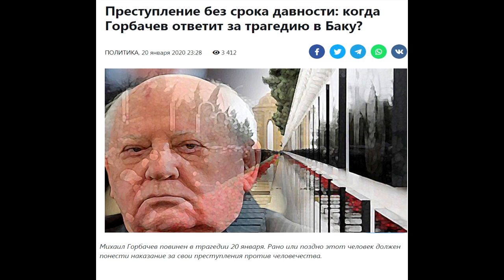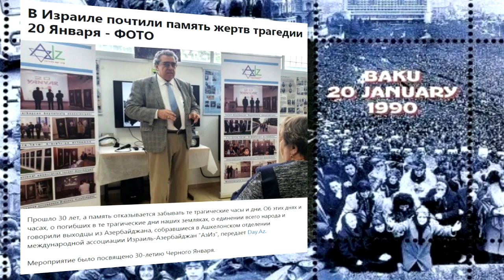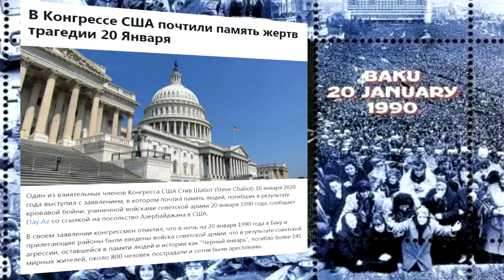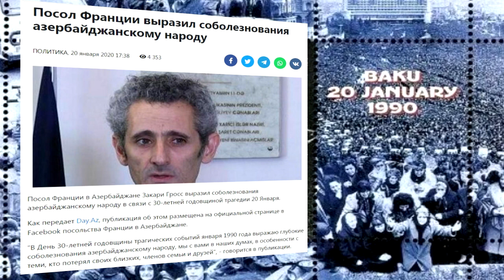Чёрный январь Баку. Зарубежом почтили память жертв трагедии 20 января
Зарубежные политики почтили память жертв трагедии 20 января. 2020 год